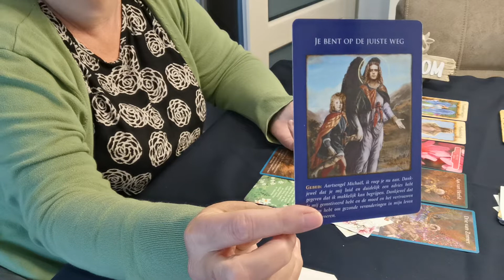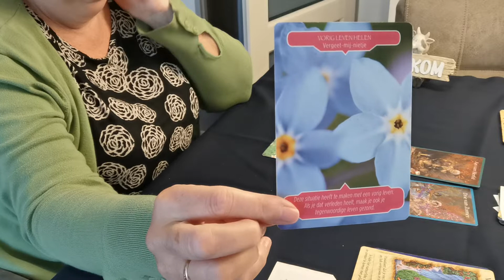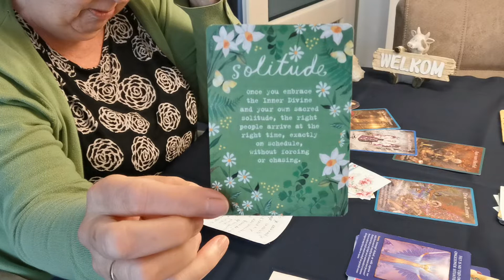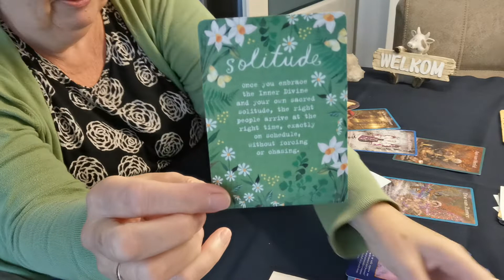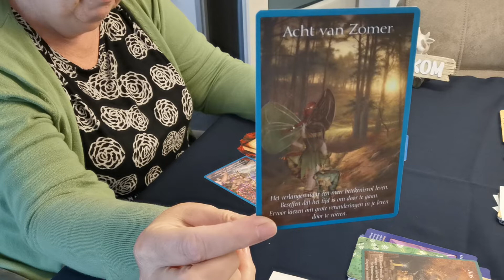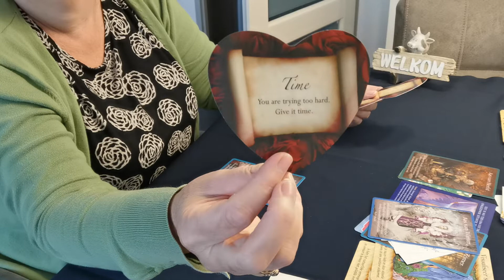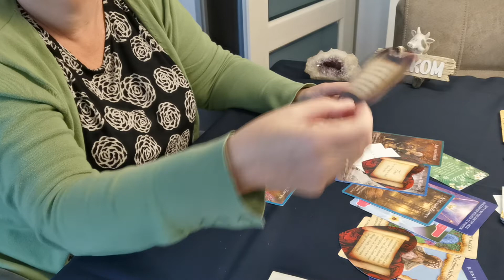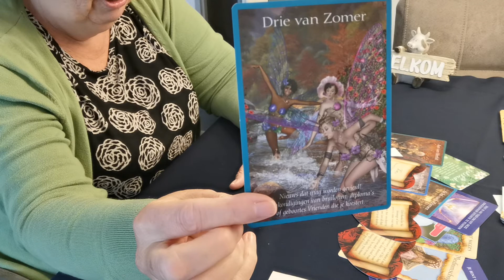Aardetekens 🌍Stier Maagd en Steenbok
Oja ik werk dan wel met foto. 's van beide. Wil je een voorwerpen reading over de liefde deze  kost slechts 7 euro wil je een donatie willen doen dan mag je mij mailen voor mijn bankrekeningnummer. Wil je een voorwerpen reading voor jezelf dat is 7 euro wil je een voorwerpen reading voor jezelf doen plus tarot dit is een mini reading dat kost 15 euro. Ik heb wel duidelijke foto. 's  nodig en worden geen namen genoemd en hij komt verborgen op youtube waar jij een link van krijg liefs kristelblue